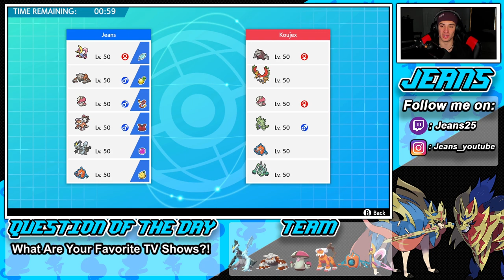Kyurem Black One Shots Everything! - Pokémon Sword and Shield Competitive Ranked Double Battles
Team Code: 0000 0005 VHXB 01

Kyurem Black Team that we show off in Ranked battles!.

GAME INFO
Name: Pokemon Sword and Pokemon Shield
Developer: Game Freak
Publisher: The Pokemon Company, Nintendo
Platforms: Nintendo Switch
Release Date: November 14, 2019